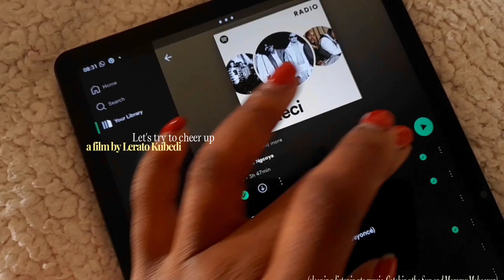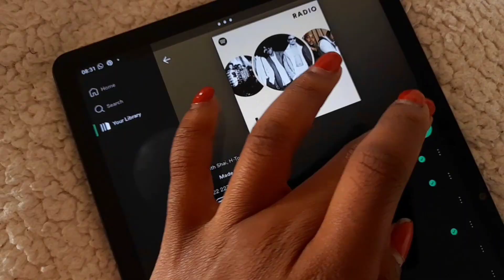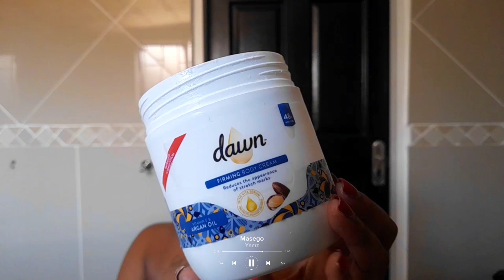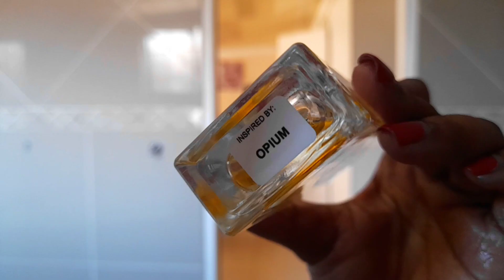A few days in my life PART ONE • Let's try to cheer up + blasting music + cleaning + let's talk